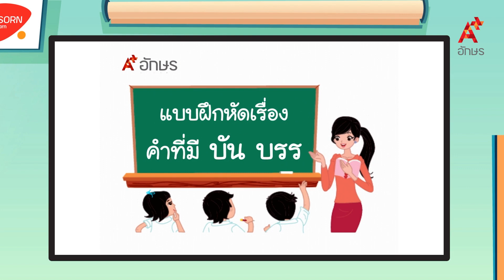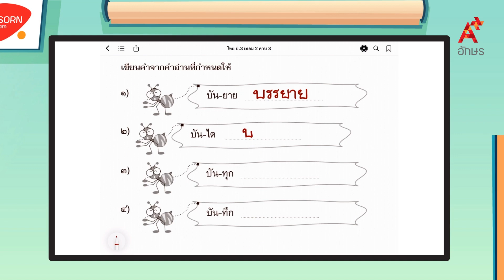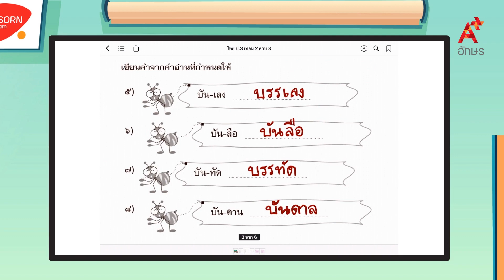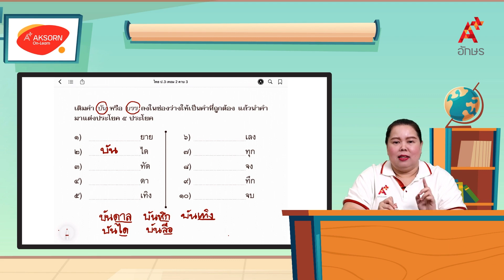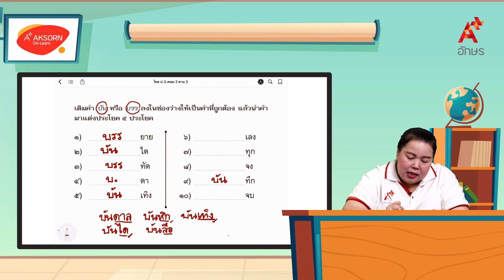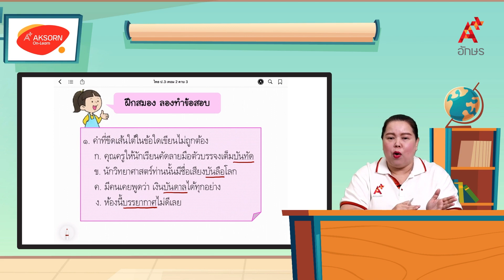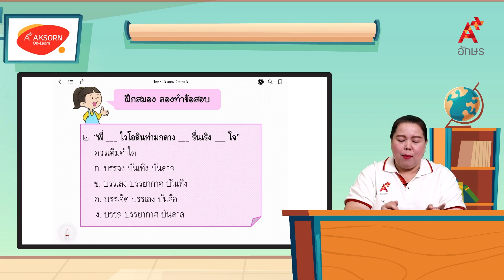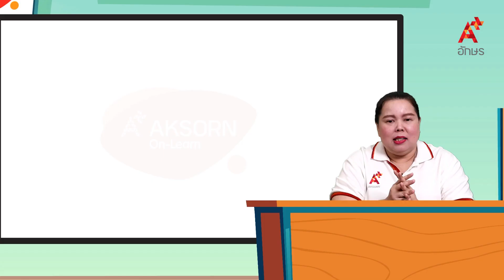แบบฝึกหัดเรื่องคำที่มี บัน บรร | หลักภาษาไทย ป.3 หน่วยที่ ๖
ภาษาไทย หลักภาษาและการใช้ภาษา ป.3 หน่วยการเรียนรู้ที่ ๖ ตนเป็นที่พึ่งแห่งตน แบบฝึกหัดเรื่องคำที่มี บัน บรร